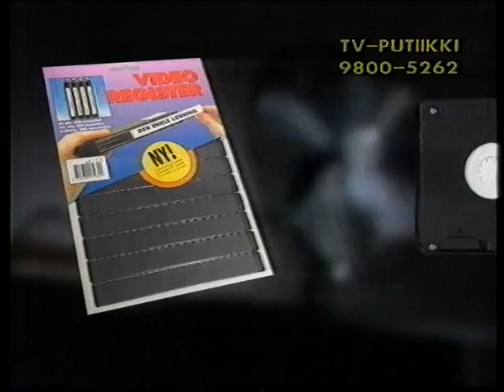TV-putiikki - videorekisteri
MTV:n mainoskatkolta vuodelta -94! Erittäin käytännöllinen videorekisteri :D